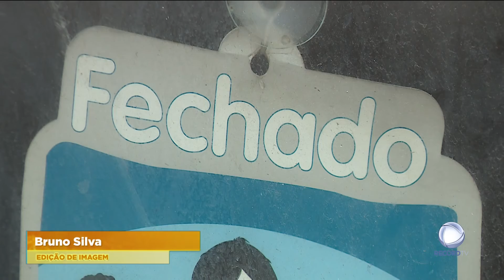Impacto da pandemia no mundo empresarial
A pandemia de Covid-19 acabou por colocar muitas empresas à prova. Algumas sobreviveram e outras tiveram mesmo de fechar portas, mergulhadas em dívidas. Aos poucos, são muitos os setores que tentam levantar-se mas a nova escalada de casos tem gerado alguma apreensão.